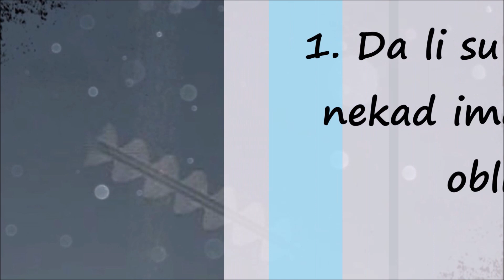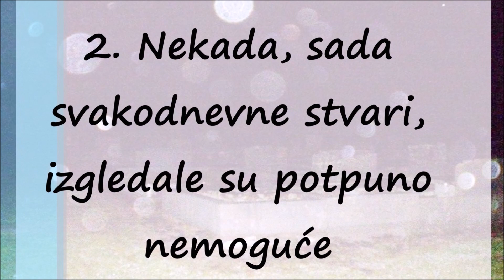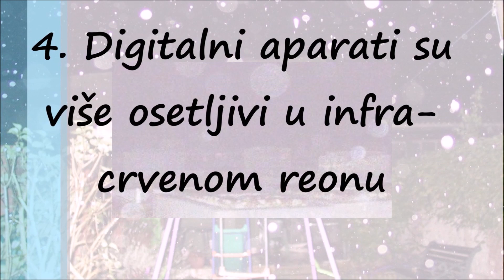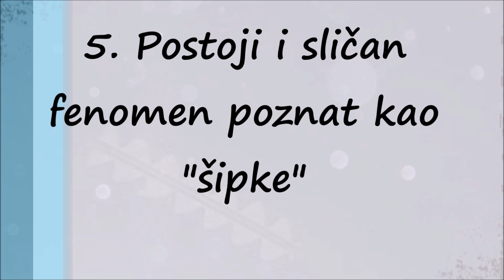Da li su Čudne Kugle na Fotografijama Dokaz "Druge Strane"?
Pretpostavlja se da su svetleće kugle-orbs portali,vrata u drugu dimenziju.

Tek treba da se dokaže da su to spiritualni, dimenzionalni ili neki drugi nepoznati entiteti.

Pojavljuju se na fotografijama digitalnih kamera. Ne povezuju ih sa česticama prašine, kiše, snega.

Poput mnogih galaktičkih vrsta, Orbovi su poslali članove svog društva da ih predstavljaju na zemlji kao potomke zvezda. Ove duše su se složile da se inkarniraju kao ljudska bića na zemlji i pomognu ovoj planeti i sebi.

Poslednjih godina je sve veći broj ljudi koji se obraća naučnicima raznih sfera sa istom temom. Od fizičara, hemičara, ufo-loga do spiritualnih ili holističkih praktikanata i predavača..

Sve slike imaju identične čudne orbitalne ili sferne pojave.

Pojavljuju se na fotografijama ljudi koji su u sferi očuvanja Planete Zemlje, ekološkog rada, lečenja prirodnim putem, holističkog učenja i sličnih veština.